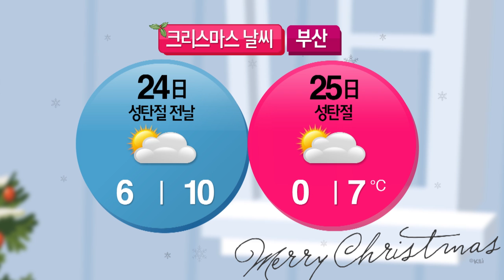주말 큰 추위 없어요 (2015-12-18) / YTN 웨더앤라이프